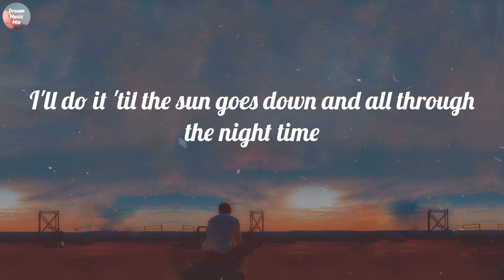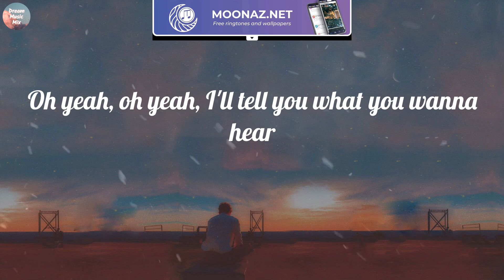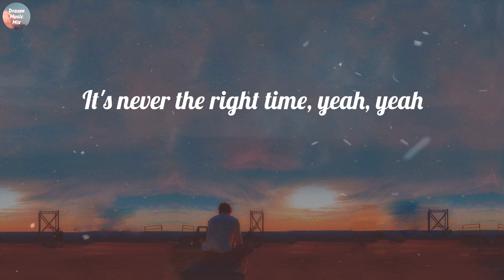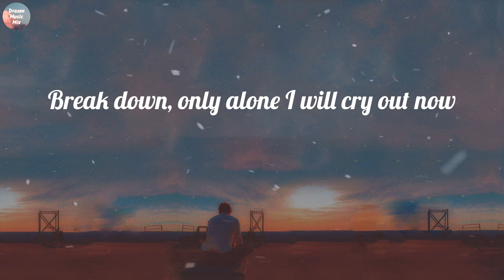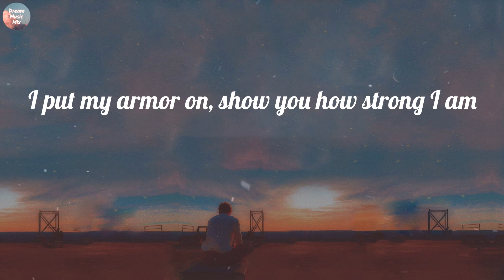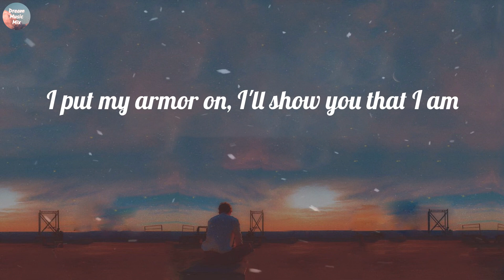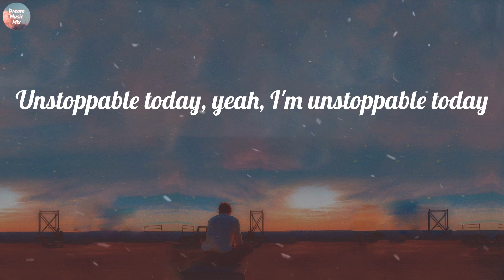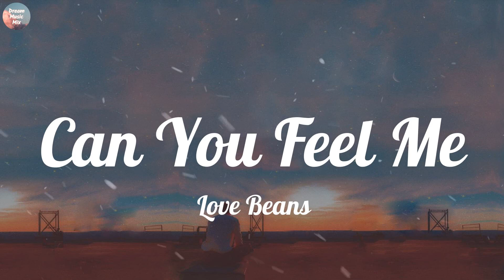Sia - Unstoppable (Lyrics) | Love Beans, Sean Paul, SZA,...(Mix)